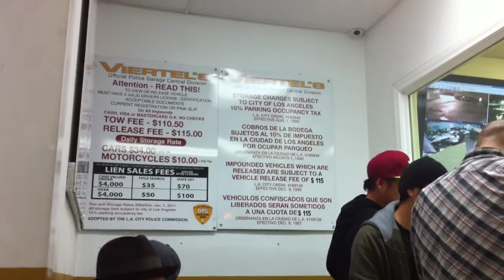CONCRETE ALLSTARS in Tow Office W/ Fellow Disgruntled Tow "Customer"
So we're now waiting inside the office for Nobu to get his car. Muneki has toilet paper up his nose cuz he got punched in the face that night... ok he had a cold, but he had that shit on ALL NIGHT, even in the restaurant we was eating at...lol NO SHAME! anyways while we're waiting, this guy starts complaining cuz they won't let him get his car cuz he doesn't have his ID. The guy also has been waiting there as long, if not longer, than us, mind you it's 4am, so he's pretty pissed. We felt bad but couldn't help laughing.